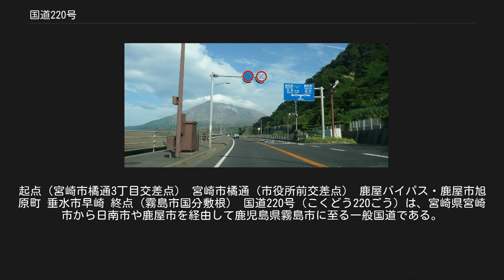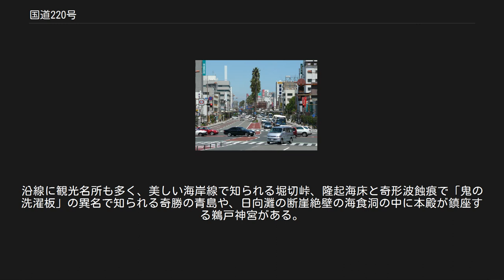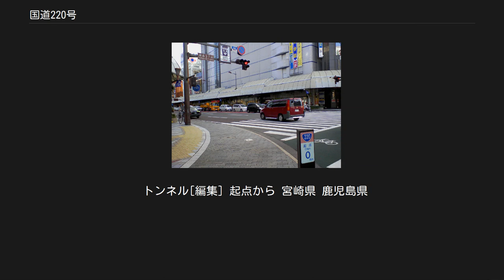国道220号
起点（宮崎市橘通3丁目交差点） 宮崎市橘通（市役所前交差点） 鹿屋バイパス・鹿屋市旭原町 垂水市早崎 終点（霧島市国分敷根） 国道220号（こくどう220ごう）は、宮崎県宮崎市から日南市や鹿屋市を経由して鹿児島県霧島市に至る一般国道である。
 宮崎市から日南海岸を経て大隅半島を横断し、桜島のある鹿児島湾に沿って霧島市とを結ぶ幹線道路。
南九州の大動脈のひとつであり、全線が国土交通大臣が管理する指定区間である。
 宮崎市の中心市街地、橘通り3丁目交差点を起点に南下し、大淀川に架かる橘橋を通過すると宮崎南バイパスとなる。
 宮崎市加江田からは青島バイパス、堀切峠バイパスと続き、日南海岸沿いに南下する道路は別名日南海岸ロードパークまたは日南フェニックスロードとも呼ばれる。
沿線には道の駅フェニックスやサンメッセ日南、鵜戸神宮などの観光地があり、日本有数のツーリングスポットとしても知られている。
1986年に日南フェニックスロードが日本の道100選に選定され、2003年には宮崎県の広域観光ルート「ひむか神話街道」として指定された。
また、宮崎市内はワシントンヤシ（ワシントニアパーム）やフェニックスの並木が植栽されており、南国情緒のある優れた街路樹景観が評価されて、読売新聞社選定の「新・日本街路樹100景」（1994年）のひとつにも選定されている。
 日南市南郷町からは進路を西に変え都井岬をショートカットする峠越えルートで串間市中心部へ向かい、志布志湾沿いから大隅半島のシラス台地を西へ横断して、鹿屋市を経由。
同市古江町からは鹿児島湾（錦江湾）岸沿いに北上して、桜島口を経て霧島市を走る国道10号と合流する終点・国分敷根交差点に至る。
政令上の終点は国分市となっているが、合併に伴い、2005年（平成17年）11月7日以降は霧島市となっている。
 1953年（昭和28年）に道路法（昭和27年法律第180号）に基づく二級国道として初回指定された路線のひとつである。
『鹿屋市史 上巻（改訂版）』に掲載された地図によると、少なくとも中世までには現在の国道220号とほぼ同地点を経由する道路が開設されていたことがうかがえる。
 江戸時代、飫肥藩が現在の日南市から宮崎市方面へ向かう道路として、現在の国道220号に相当する「鵜戸街道」よりも山越えながらも直線的に結ばれていた「飫肥街道」（現在の宮崎県道27号宮崎北郷線など）を主に使用していた。
これは鵜戸街道が「七浦七峠」と呼ばれるほどの難所であったことが関係している。
鹿屋 - 串良間は「串良街道」として知られており、松並木が植え付けられていた。
 宮崎南バイパス区間は、清武町方面（国道269号）や宮崎空港方面（国道220号バイパス）からの通行車が合流し交通が集中することから、宮崎県内で最も交通量の多い区間のひとつとなっており、慢性的な渋滞が発生している。
この対策として2008年7月末に、国道10号へ接続する国道269号のバイパス道路（加納バイパス）が完成した。
また、宮崎IC（宮崎自動車道）から宮崎県総合運動公園までは、信号機がほとんど設置されておらず、道路の走りやすさマップでは最高ランクの「S」と認定されている。
 宮崎市 - 鹿屋市間を同じく結ぶ国道269号と平行するが、内陸の都城市を経由する国道269号に対し、日南海岸沿いを走る本路線のほうが、距離、所要時間ともに長い。
日南海岸沿いの区間は、異常気象時に度々交通規制がなされる。
 鹿屋市内は鹿屋バイパスによって中心市街地を避ける形で通過し、バイパスの一部区間には「ばら通り220」の別名がある。
沿線にはロードサイド店舗が多数立地し、大隅半島で最も交通量の多い区間となったことから現在4車線化工事が実施されている。
 桜島口に接する鹿児島湾岸区間は、垂水市牛根境に異常気象時規制区間がある。
同じく、鹿児島湾に面する垂水市牛根にある道の駅たるみずは、「全長60メートルの足湯」がある観光新名所で知られる。
 宮崎市内海（堀切峠）。
都井岬まで続く日南海岸沿いの道路は、通称「日南フェニックスロード」という。
 4の事前通行規制区間が設定されている。
 鹿児島県 日南海岸国定公園にも指定された日南海岸沿いの「日南海岸ロードパーク」（日南フェニックスロード）区間では、変化に富んだ海岸線に沿ってヤシの並木や亜熱帯性の...